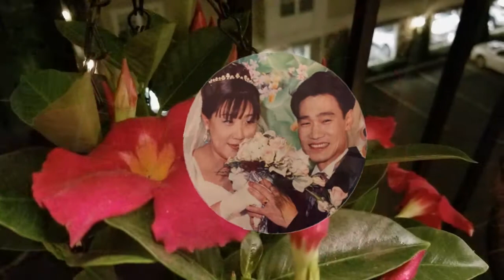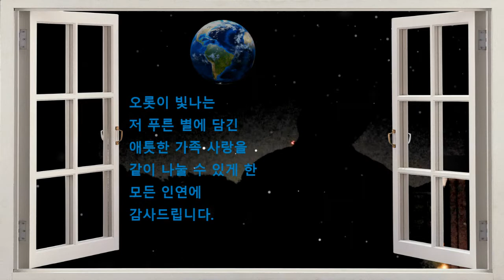육동욱님의생애(5/5)Director's cut